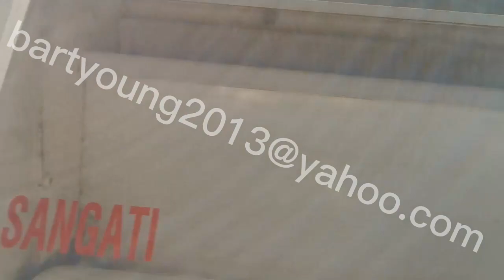Double 300/1250 Sangati roller mills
Used Sangati roller mills are now on sale. Manufactured in 2000 with size of 300/1250. Could be purchased with very low price. Additonal service like refurbishment is available.
Supplier Information:
Company Name: Bart Importing And Exporting Limited.
Contact Person: Bart Yang.